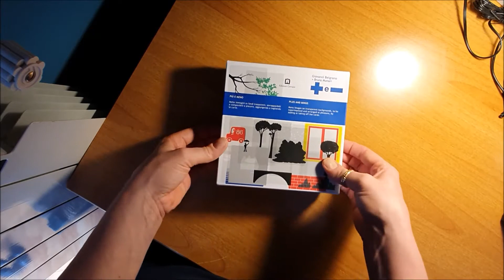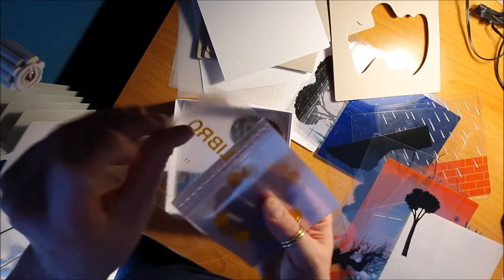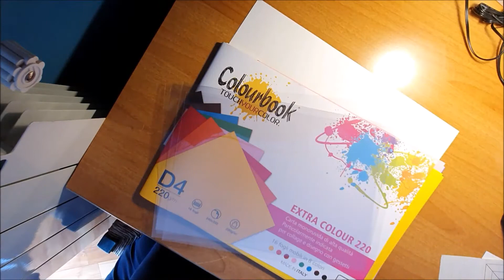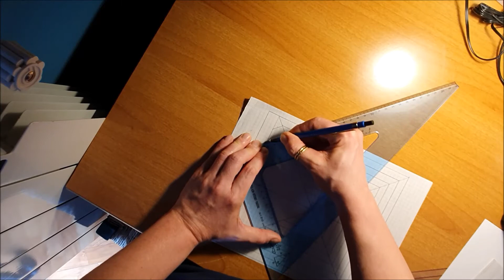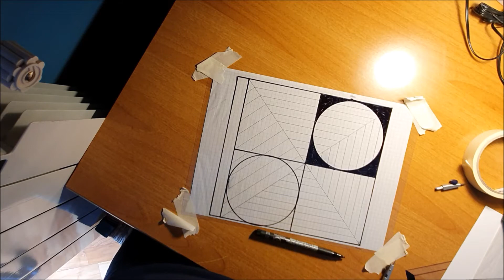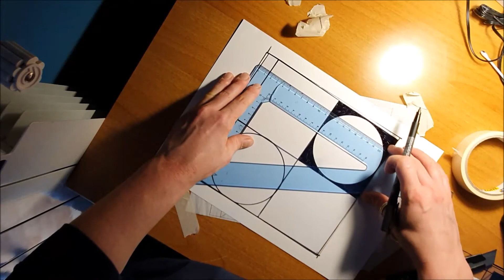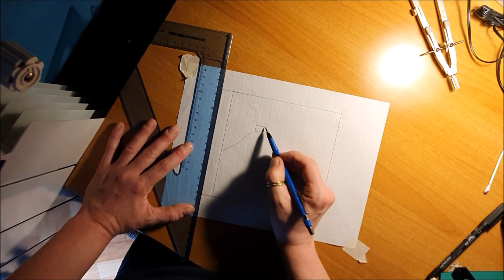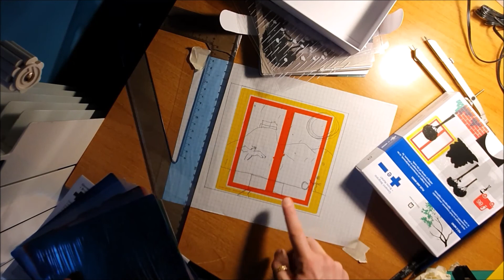Progetto grafico con riferimento al gioco "Più e Meno" di Bruno Munari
Video lezione per la progettazione e la realizzazione di un gioco con riferimento all'opera del  designer Bruno Munari. Alunni classe terza